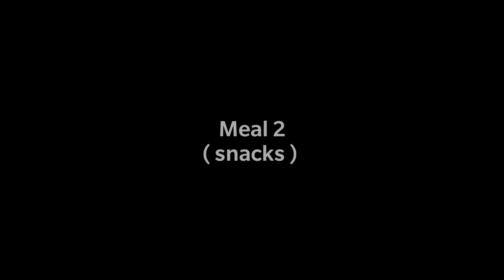I Tried " AKSHAY KUMAR " Diet plan for a day !! 🇮🇳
this video is going to be complete
how AkshayKumar follows his day to day diet in detail.

Ask Questions and get all your answers.

WHEY PROTEIN
CASEIN PROTEIN
TESTOSTERONE BOOSTER
VITAMIN D3
FISH OIL
HOME GYM SET